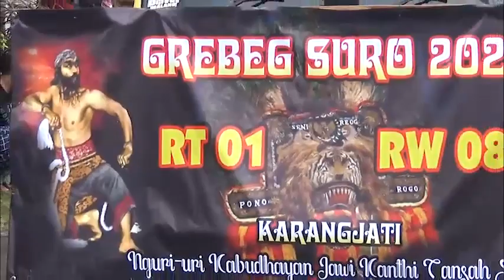Karnaval Karangjati - Ardimulyo #2. Singosari Horeg.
Assalaamualaikum , Salam Damai, Semoga hari anda menyenangkan, Info Hari ini, dokumentasi ke-2 kali ini masih menampilkan barisan tarian dan musik